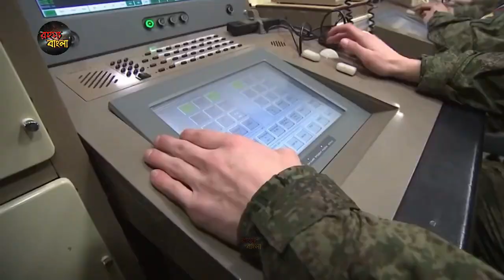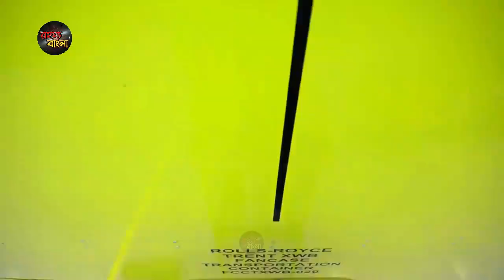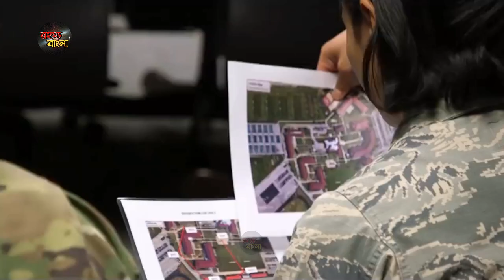রাশিয়ার ওপর মাস্টার প্ল্যান ভারতের//পাকাপাকি আমেরিকার সঙ্গে ভারত?